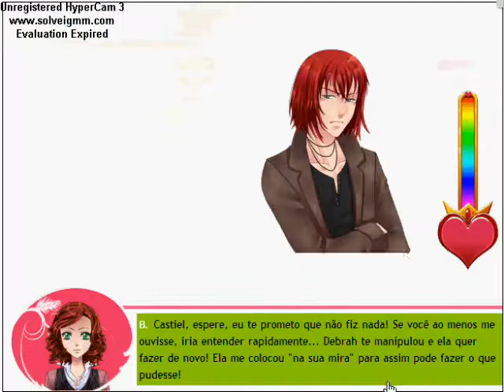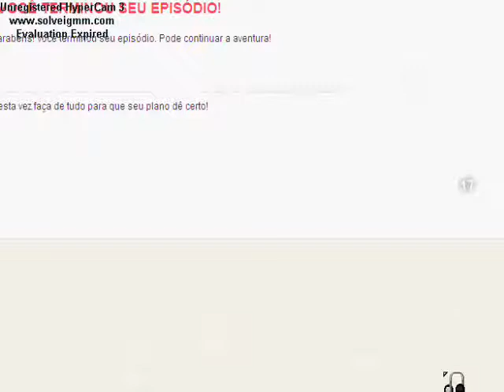Amor Doce Ep.16 & 17 - Castiel e Docete